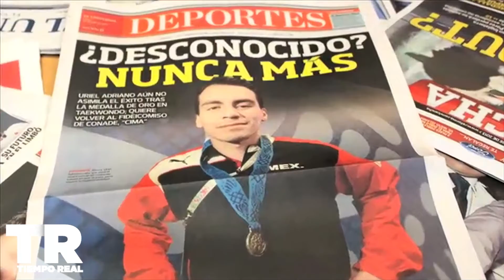El campeón mundial está listo para volver a la competencia